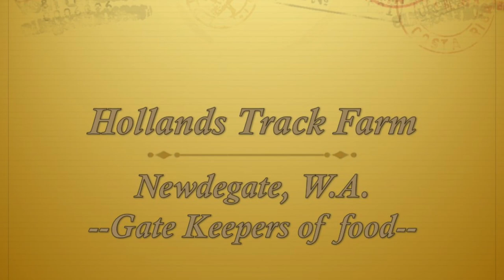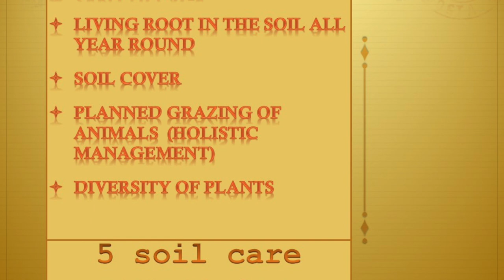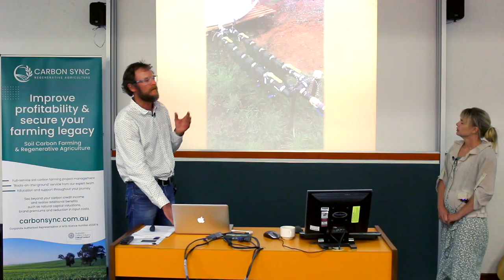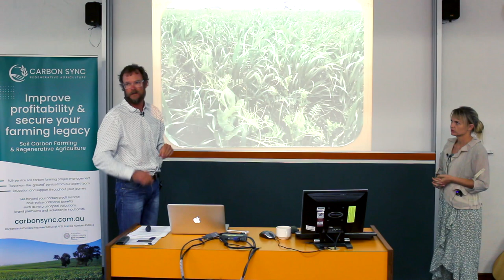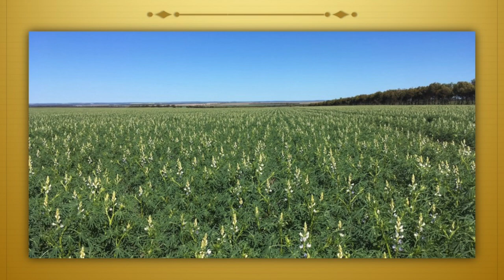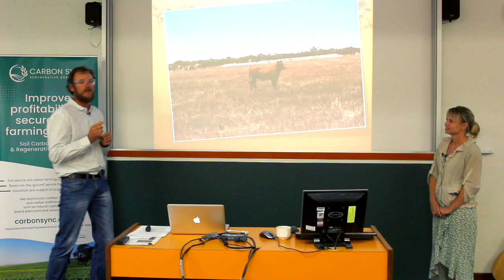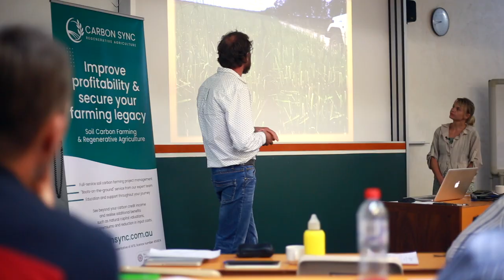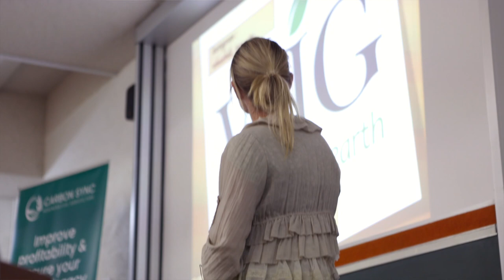Farmer case study: Nick and Lucy Kelly (Newdegate, Western Australia)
In this video, regenerative agriculture pioneer farmers Nick and Lucy Kelly tell us about their experience changing their farming practices and the results they have achieved. They've used innovative practices including cover cropping and livestock integration with positive results.